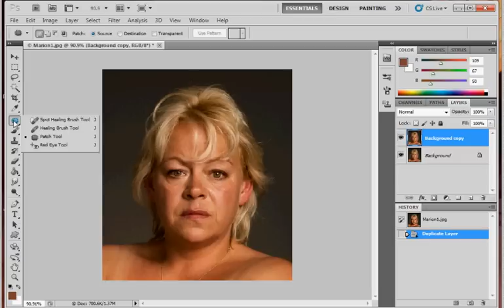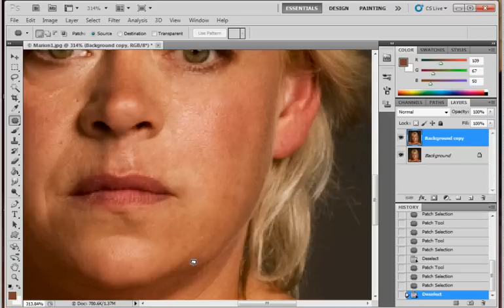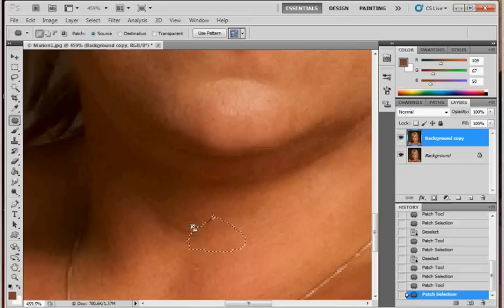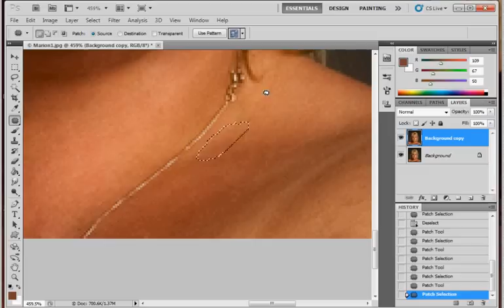Photoshop: how to look 30 years younger. Part 1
This is part 1 of tutorial, how to make face 20-30 years younger with photoshop. In this part I'll show you, how to easy smooth the wrinkles and spots on the face.